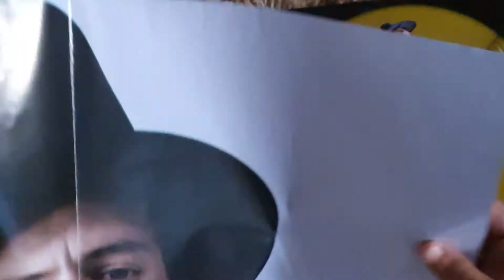Harry Styles fine line coke version ( Verde transparente ) edição exclusiva do site.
Em uma edição chamada the bottle coke Harry lanca seu novo disco fine line. O outro preto e branco tbm esta aqui no canal